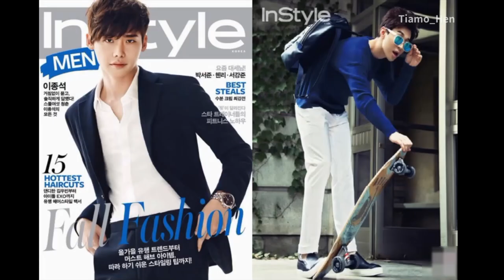Photos of Henry Lau on the pages and covers of glossy magazines (2013-2021) 📷